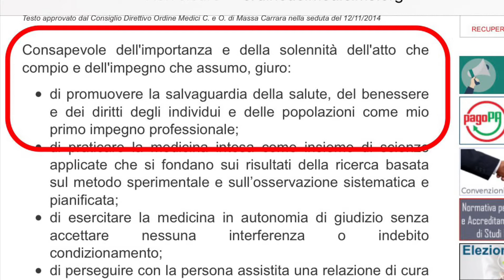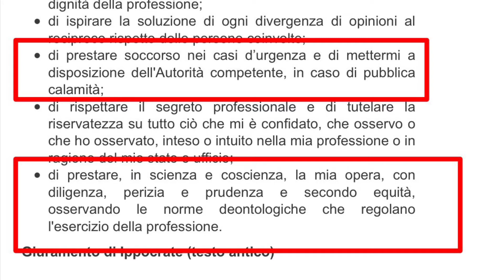Taurisano - Centro medici di base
Nel corso dell’ultimo consiglio comunale ho esordito con le interrogazioni leggendo l’estratto di un noto giuramento. Ho ringraziato tutto il personale sanitario che si é reso immediatamente disponibile per le vaccinazioni. E ho acceso un faro su una situazione che sta creando non pochi disagi a numerosi cittadini fruitori del CENTRO DEI MEDICI DI BASE RIUNITI (sito in via Giardino dell’Infanzia). Pare che le restrizioni dovute al COVID rendano particolarmente difficoltoso il rapporto paziente - medico. Pertanto, ho pregato il sindaco di calendarizzare in tempi rapidi un incontro per capire come risolvere la difficile situazione creatasi. Mi rendo conto di quanto sia delicato l’argomento, ma non si può ignorare l’SOS lanciato, oltretutto, da una fascia della popolazione particolarmente vulnerabile.